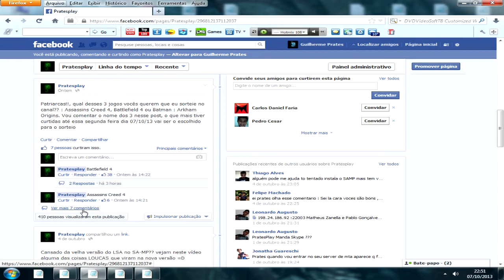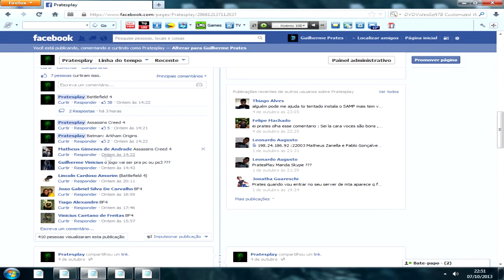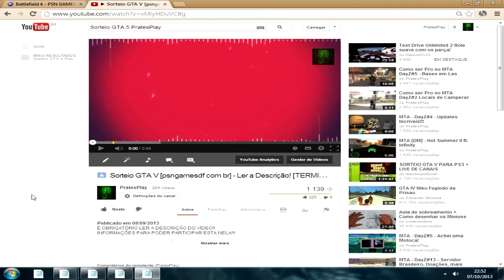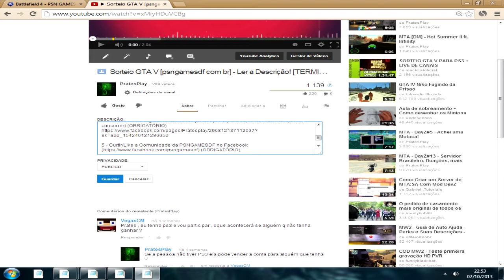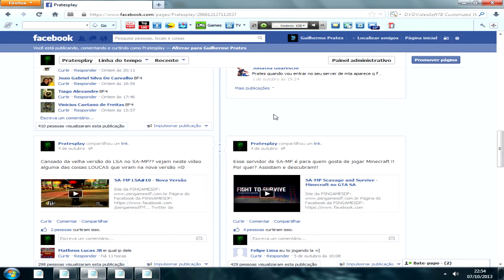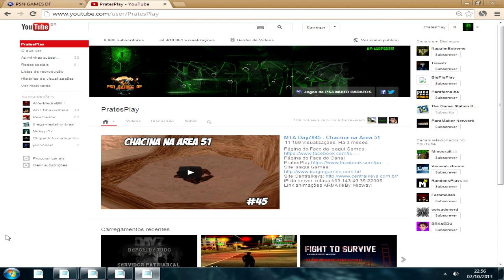[ENCERRADO]SORTEIO BF4 para PS3 [psngamesdf.com.br]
2 - Curtir/Like a Fanpage (OBRIGATÓRIO)

3 - Curtir/Like na Pagina do Sorteio Clique em participar OK ( Se não fizer isso, não irá concorrer) (OBRIGATÓRIO)

4 - Curtir/Like a Comunidade da PSNGAMESDF no Facebook (OBRIGATÓRIO)

5 - Curtir e favoritar ESSE MESMO VÍDEO! (OBRIGATÓRIO)

O sorteio será realizado no dia 29/10/2013 em um vídeo!